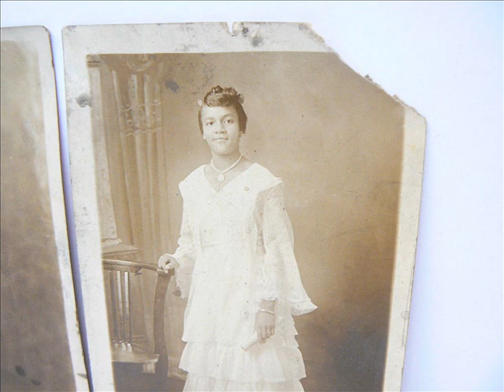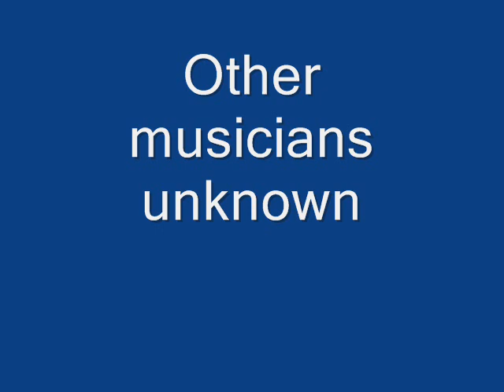Alice Leslie Carter w/Jimmie Johnson's Jazz Boys You'll Think Of Me Blues (1921)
Composed by H. Qualli Clark

Alice Leslie Carter:Vocals

Jimmie Johnson's Jazz Boys:

James P. Johnson:Piano

June Clark:Cornet

Recorded in New York City, N.Y. c. August, 1921

Originally issued on the 1921 singles (Arto 9096), (Globe 7096), (Bell P 96), (Hy-Tone K 96), & (Cleartone C 96) (78 RPM)

This recording taken from the 1996 album "Female Blues Vol. 4:C (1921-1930) (Document DOCD-5508) (CD) (Austria)